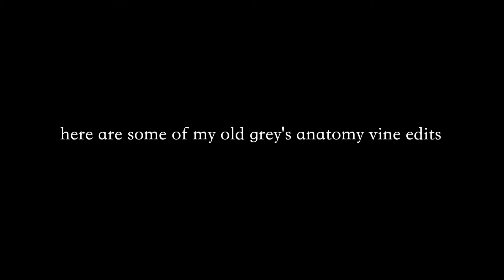My old Grey’s Anatomy Vine Edits // dark & twisty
I literally haven’t posted in years, but I recently started rewatching Grey’s Anatomy and got a little nostalgic. I dug through my old videos and found these edits that I never posted on YouTube. Make sure you watch in 1080 p. Hope you enjoy :)